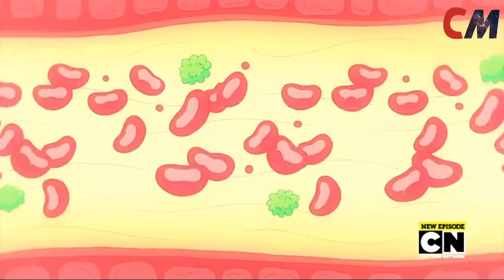Clarence Capture the Flag Juice